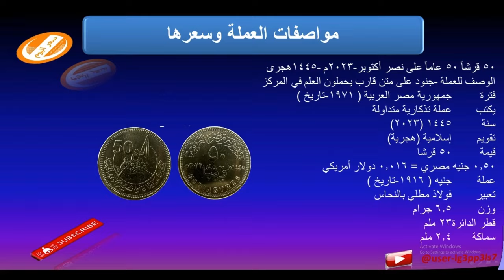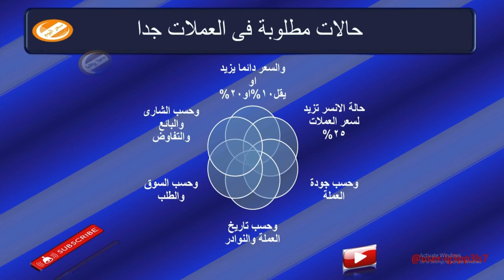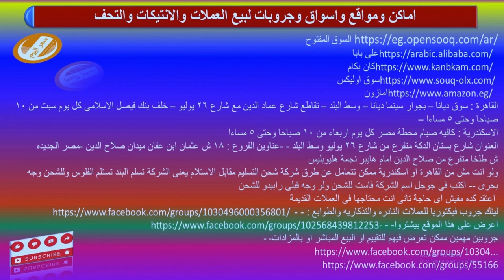50قرش اكتوبر 2023 جديد وحصرى وتبيع فين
سعر اليوم #$ Today's price channel #$ -coine empier = - = = $ # % # = $ % # 3 3
عملات تذكارية نصر حرب اكتوبر واسعارها ودى مطلوبة جدا وشحيحة فى السوق
وسعر 5قروش 1974 وسعر 10قروش وسعر 20قرش 1989 وسعر 1جنية حرب اكتوبر
اسعار عملات حرب اكتوبر
جنية نصر اكتوبر2023 الجديد
50قرش نصر اكتوبر2023جديدة
5جنية فضة نصر اكتوبر
10جنية فضة نصر اكتوبر 2023
سعر 5قروش 1974
سعر 10قروش 1989
سعر 20قرش 1989
سعر 1جنية 1974
سعر 1جنية1993
سعر 5جنية فضة 1993 و2003
عملات فضة 1جنية
عملات فضة 25قرش

وتأتي أماكن بيعها في الأماكن التالية:

    محطة مصر.
    أيضًا منطقة المنشية.
    منطقة الإبراهيمية.
اماكن ومواقع واسواق وجروبات لبيع العملات والانتيكات والتحف

العنوان شارع بستان الدكة متفرع من شارع 26 يوليو وسط البلد - -عناوين الفروع : 18 ش عثمان ابن عفان ميدان صلاح الدين -مصر الجديده
ش طلخا متفرع من صلاح الدين امام هايبر نجمة هليوبليس
ولو انت مش من القاهرة او اسكندرية ممكن تتعامل عن طرق شركة شحن التسليم مقابل الاستلام يعنى الشركة تسلم البند تستلم الفلوس وللشحن وجه بحرى -- اكتب فى جوجل اسم الشركة فاست للشحن ولو وجه قبلى رابيدو للشحن
 اعتقد كده مفيش اى حاجة تانى انت محتاجها فى العملات القديمة